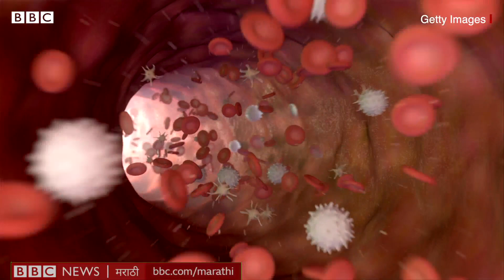Coronavirus First Aid Kit : Pulse Oximeter, Vitamins आणि प्रथमोपचार पेटीतले नवीन medical devices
कोरोना काळात लोकांनी आपल्या आरोग्याकडे गंभीरपणे लक्ष द्यायला सुरुवात केली. वैद्यकीय तज्ज्ञांनुसार, कोरोना व्हायरस लवकर जाणार नाहीय. तो आपल्यासोबत आणखी काही काळ असेल. त्यामुळे आपल्या सवयींमध्ये बदल करण्याबरोबरच आता आपल्या घरांमध्ये काही विशेष गोष्टी असणं गरजेचे आहे.

आपल्या घरातील प्रथमोपचार पेटीत साधारण कापूस, डेटॉल, बँडेज, जखम बरी होण्यासाठी एखादं क्रीम, पेनकीलर अशी औषधं असतात. पण यात आणखी काही औषधं, वैद्यकीय उपकरणं आणि घरगुती उपाय अशा गोष्टींची पूर्वतयारी करावी लागणार आहे.

कोरोना काळात वैद्यकीयदृष्ट्या तुमच्या घरी कोणत्या गोष्टी असणं गरजेचे आहे? घरच्याघरी मदत होणाऱ्या बाबी कोणत्या आहेत? डॉक्टर्स त्याविषयी काय सांगतात? अशी सगळी माहिती आपण पाहणार आहोत.